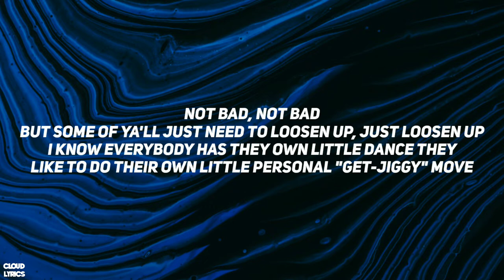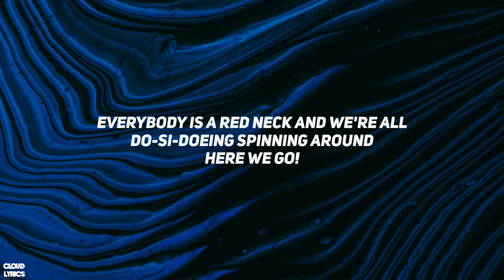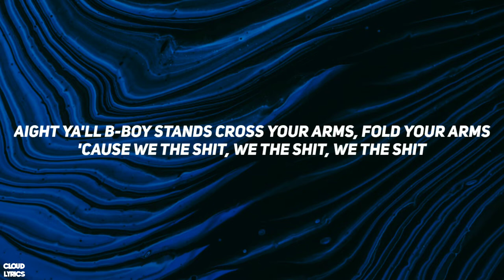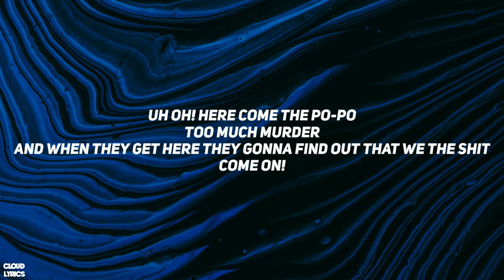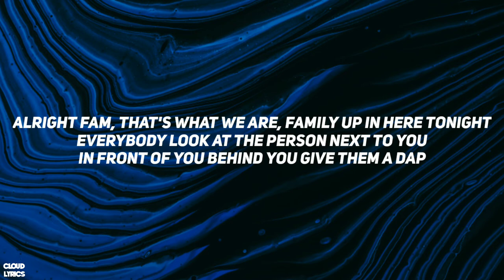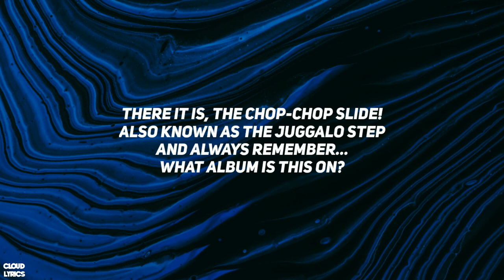Insane Clown Posse - Chop Chop Slide (Lyrics) | now murder tiktok song